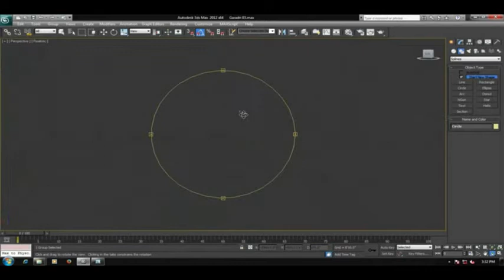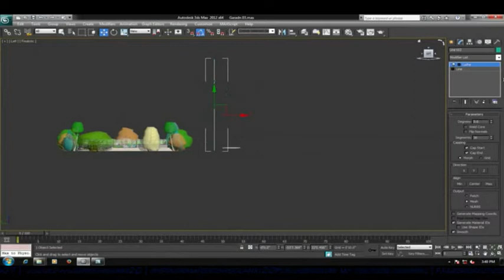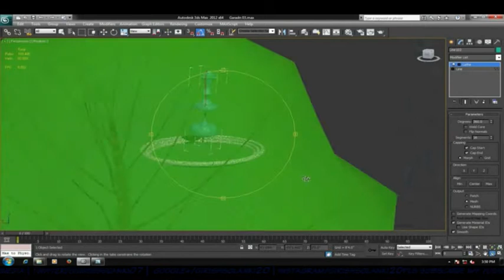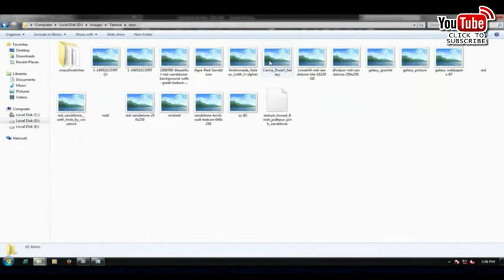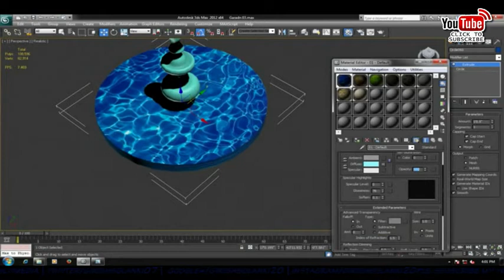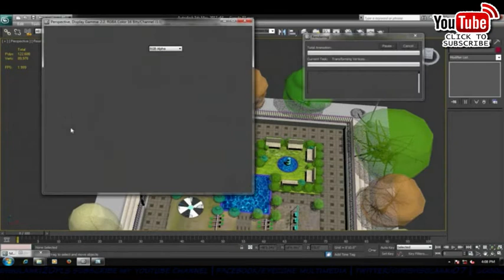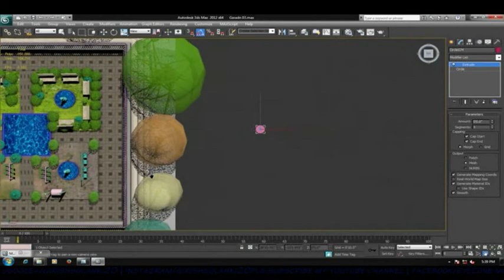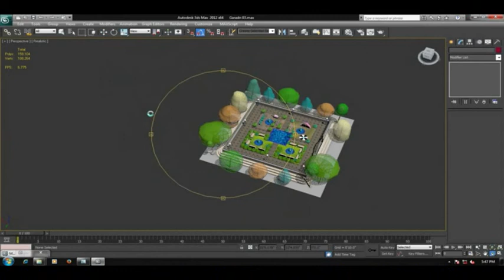3ds max tutorials for beginners architecture Part 2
30 Biggest Graphic Design Trends for 2021/22:-/30-biggest-graphic-design-trends-for-2021-22/

9 Interior Design Trends for 2022 – 2023:-/9-interior-design-trends-for-2022/

33 most creative animal logo designs 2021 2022/23 animation job colour design Designers in 2021 design trends now design trends of 2021 earn entrepreneurship Graphic graphic design graphic designer Graphic Design Company Graphics graphic design trends 2021 innovation interior design trends 2021 interior design trends 2022 leadership development. Logo logo design marketing MobiKwik_Upasana_Taku money NyKaa_Falguni_NayyarKar Prototyping SlideShare_Rashmi_Sinha sustainability Tools top trends 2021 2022 trend book trending design trends 2022 Twitter UI UI design UX UX/UI web design ZivameRicha gsfxmentor illustratortutorias photoshoptutorials Treding gsfxmentor illustratortutorias photoshoptutorials Treding Welcome to EYECONE DESIGN & ANIMATION STUDIO